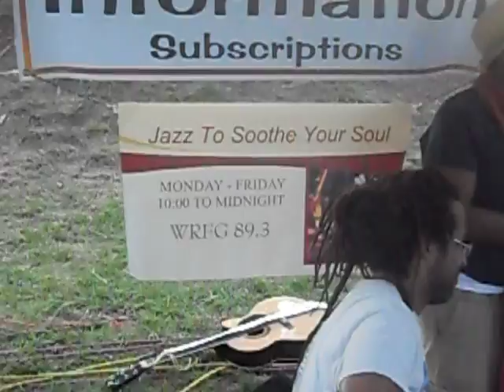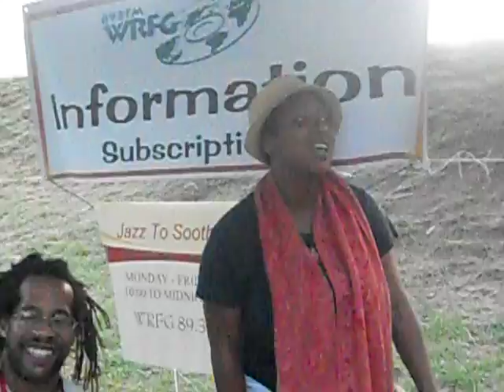Dior Larry and INK.AVI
Dior Metcalf of Best of Atlanta Concerts commercial intro. INK sings with Larry Eaglin in the WRFG 89.3 Booth at Atlanta Jazz Festival #34 next to H.A.R.M.O.N.Y. Jazz Alliance!